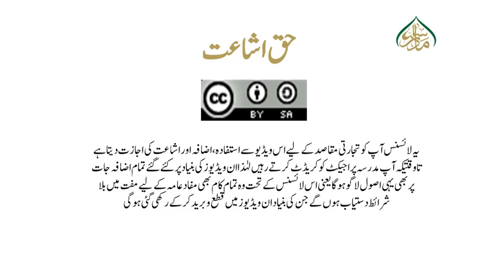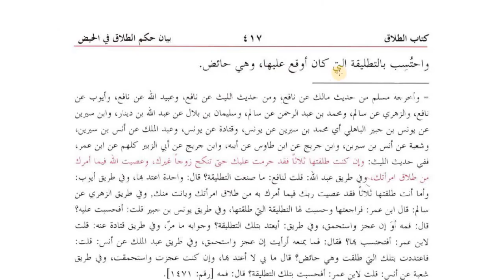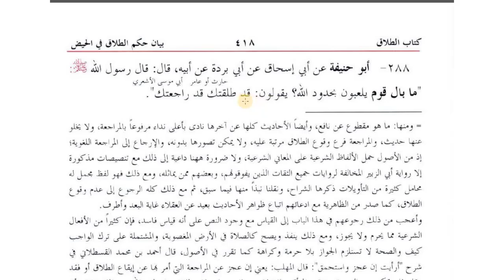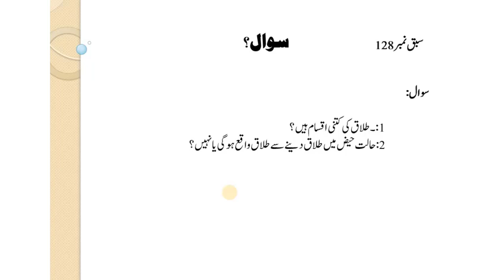طلا ق کی اقسام اور حالت حیض میں طلاق دینا /Musnad e Imam e Azam Lesson:128